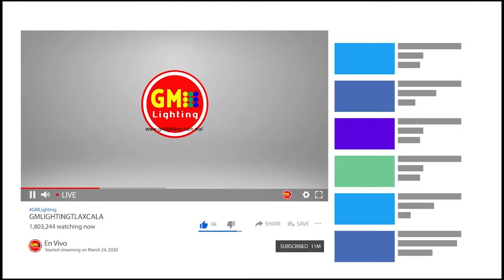Wash740 SUPERBRIGHT GMLIGHTING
Hola! compartimos este nuevo video!
Conoce la Wash740 con 7 LEDS de 40 Watts, cabeza móvil con efecto Wash, efecto Zoom para ajustar el ángulo de iluminación. Regula la intensidad con su Dimmer lineal de 0 a 100%
Ve por tu Wash 740 ¡Incluye estuche con dos piezas!